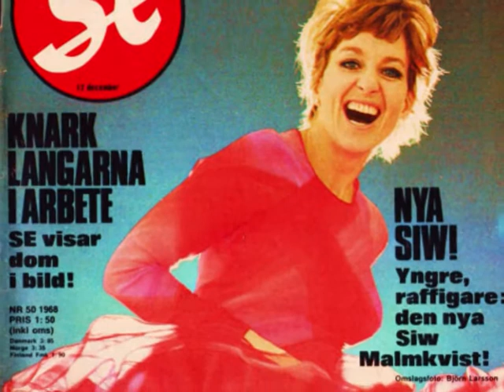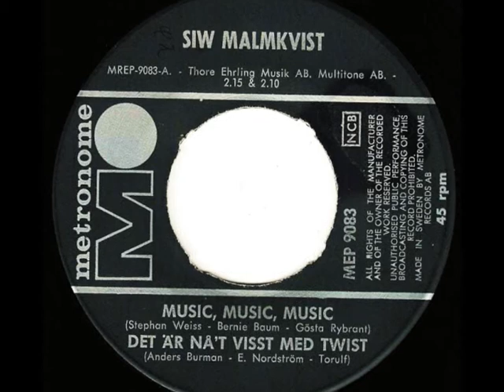Siw Malmkvist - Music Music Music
Metronome MEP 9083, 1962. Svensk version av Teresa Brewer's hit med samma namn.